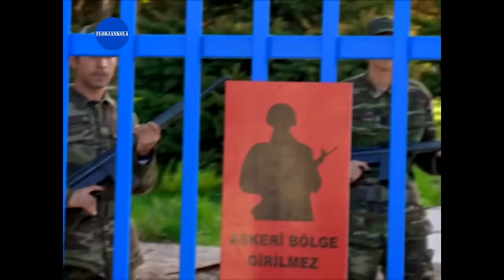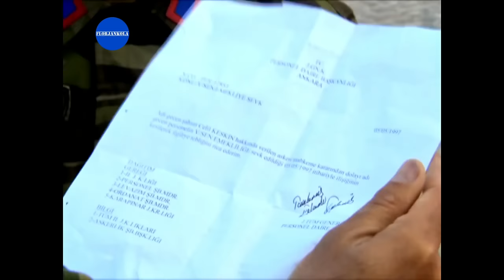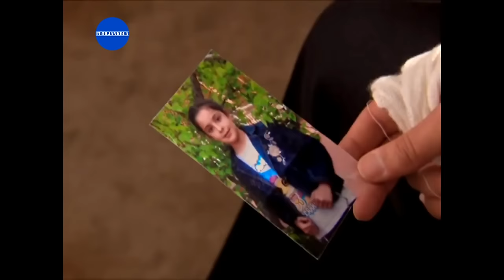Şefkat Tepe | 24.Bölüm